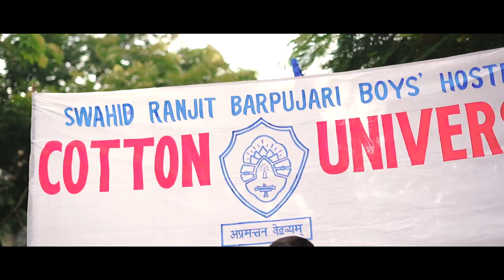Cotton University Election 2023 | After movie | Cinematic